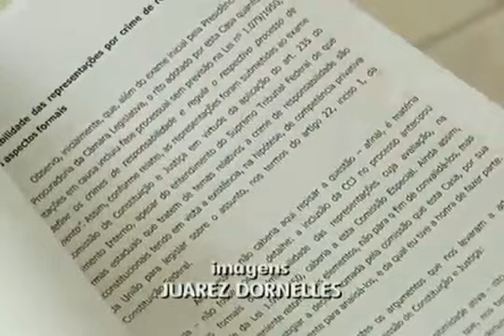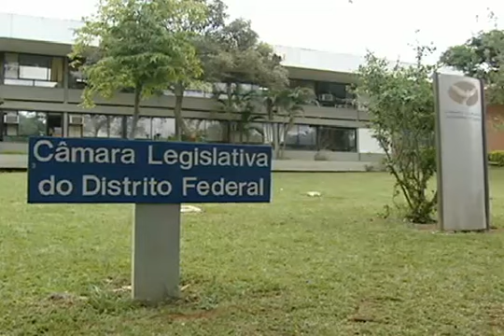Mensalão do DEM - Câmara Legislativa suspende processo de impeachment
Reviravolta na Câmara Legislativa: ao aceitar a perda do mandato, o ex-governador José Roberto Arruda escapou do processo de impeachment - que era dado como certo até pelos aliados políticos.
Exibida dia 23 de Março de 2010.